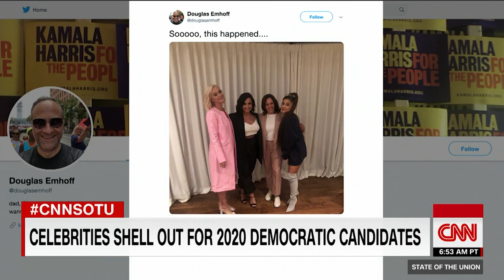The 'Hollywood primary': Which 2020 candidate is winning?